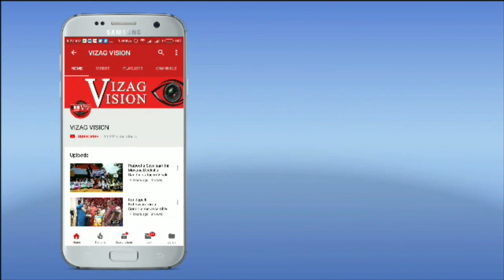Significance of కార్తీక మాసం -దీపారాధన Pantula Lalitha Visakhapatnam...